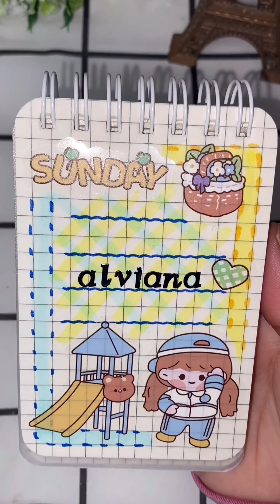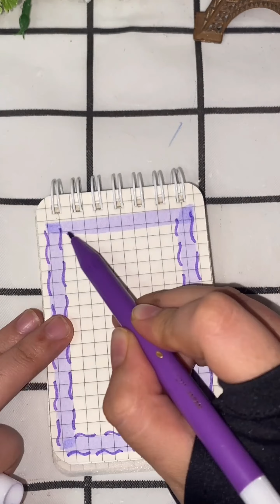stickers journal mini part 123 🌻🌻